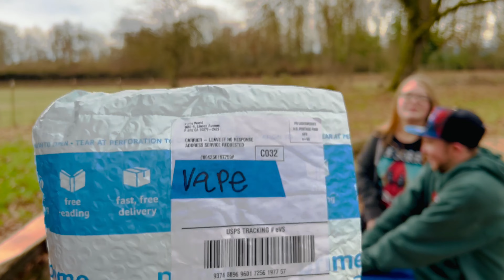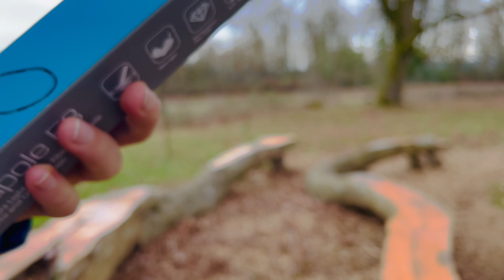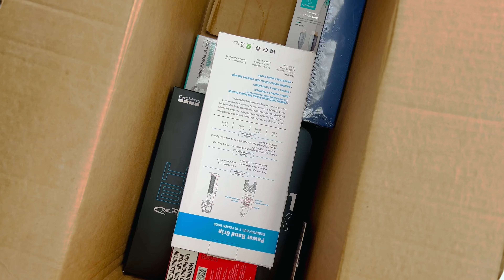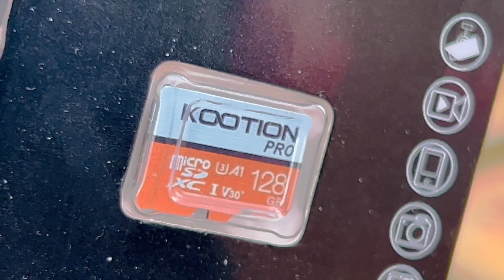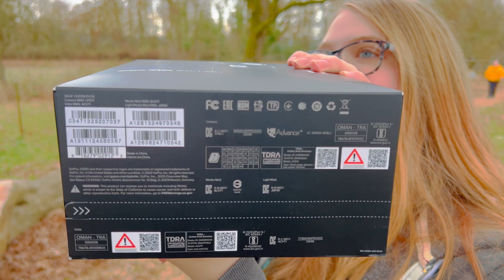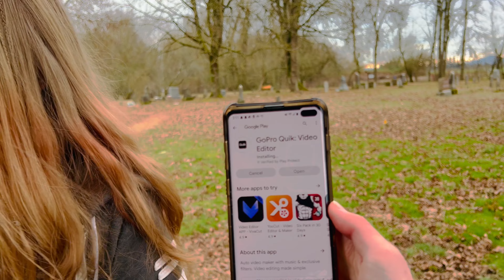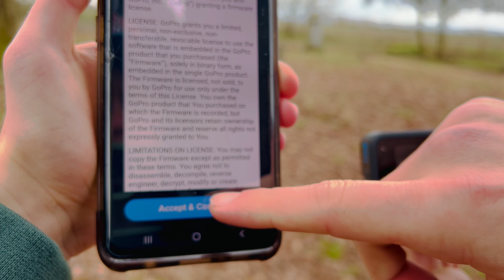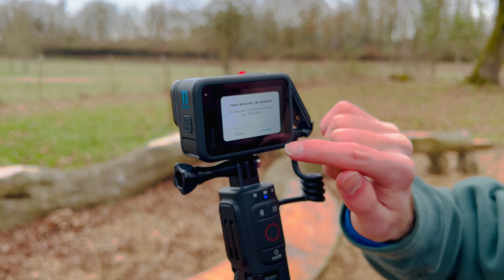GoPro Hero 11 Secrets Revealed From Sarah The Pineapple: Dark Web Exclusive!!!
The GoPro Falls From The Mango Tree And Then Exploding Into A MANGO FIIRE!!